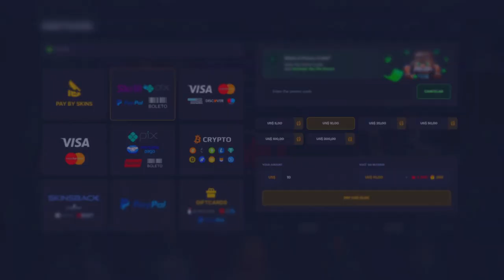CFG que AUMENTA O FPS do CS:GO em 2022 (MELHOR CONFIGURAÇÃO)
A MELHOR CFG para AUMENTA O FPS DO CS:GO chegou..
Veja as configurações de miras e fps para vocês verem, assista até o final!